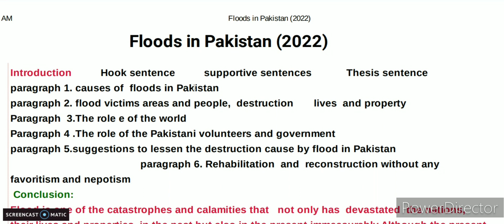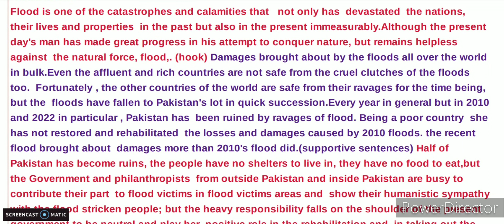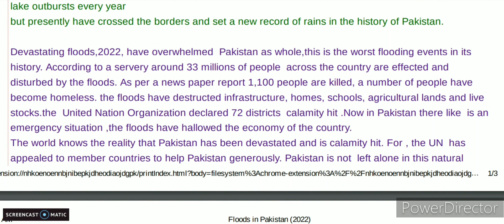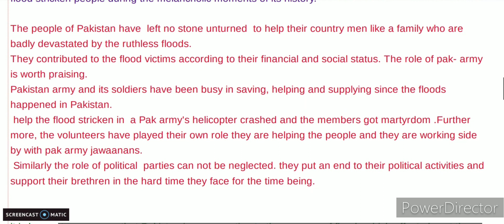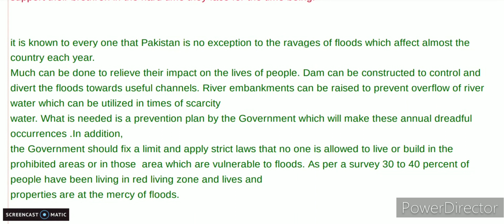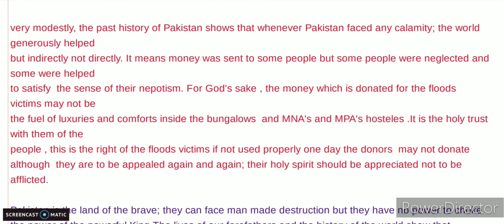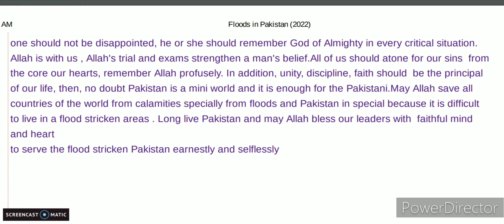Essay flood 2022 in Pakistan for BS BA MA FA